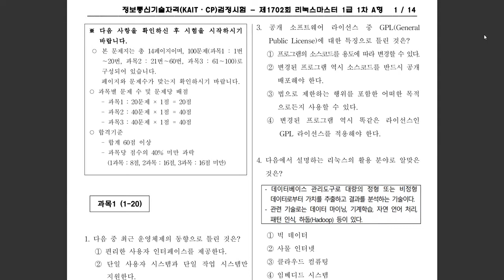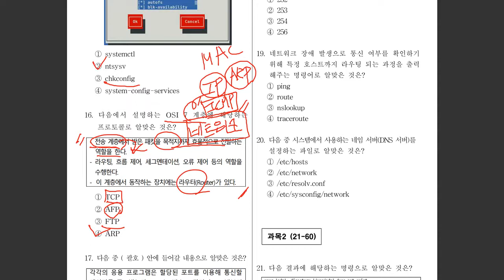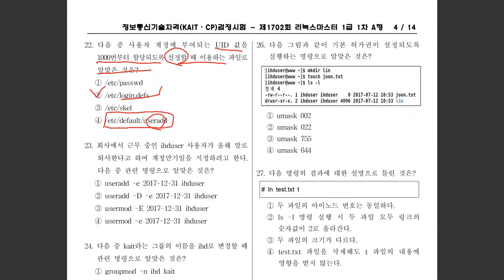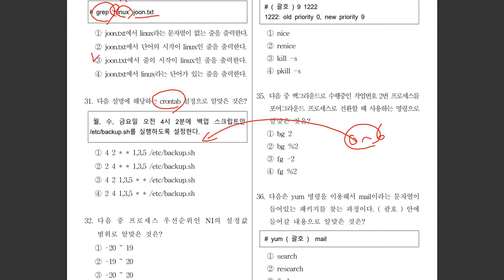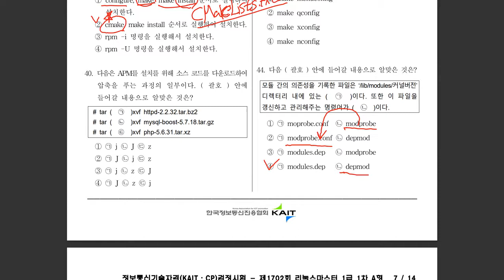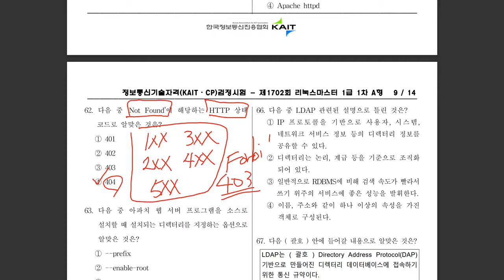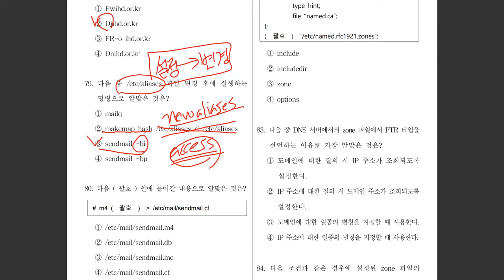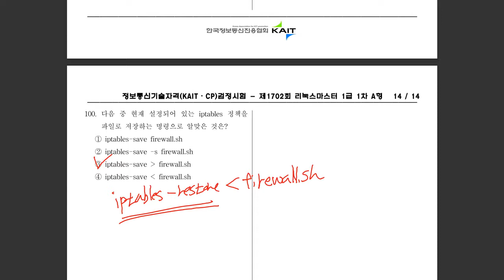[리눅스마스터1급] 제1702회 1차